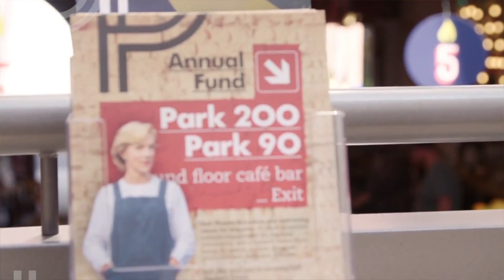Park Life: A fund to secure the future of Park Theatre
As many of you know, in order to help prohibit the spread of Covid-19 we have take the necessary yet distressing step of temporarily closing Park Theatre. This has meant cancelling all performances and classes for the foreseeable future. As a small charity with no government or Arts Council funding, this has led to a catastrophic loss of income and even since shutting our doors we’ve been working with our board and donors to try and address the shortfall.

An unprecedented level of personal support from a number of generous donors in the last ten days has allowed us to keep our team on our payroll using the government’s job retention scheme, meaning that whilst we are currently operating a skeleton crew, there will be jobs and a theatre to return to. But we still need to raise more, to enable us to pay our staff to prep for reopening once the furlough scheme ends.

Today we launched a new fund that could provide us with a lifeline.The Park Life Fund will mean that when the crisis is over we will be ready to support our community; welcome back the thousands of visitors we attract each year; continue to provide affordable accessible theatre; resume our outreach programmes with those in real need, and open our buzzing cafe bar as a safe space for all.

We recognise that this is a time of uncertainty for many. However, if you can afford to help out, your donation – however large or small – will play a vital part in helping us resume our role as an exceptional theatre in the heart of our Finsbury Park community.

We’ve been overwhelmed by the positive messages we’ve received so far and we are thankful that we can count on the support of so many of you. Together, I know we can weather this storm.

I am looking forward to the time when, powered by passionate people, life and creative energy will flow through our building and community once more. I'm hugely grateful to all those who want to help life return to Park Theatre.

With thanks and warm wishes,

Jez Bond
Artistic Director, Park Theatre